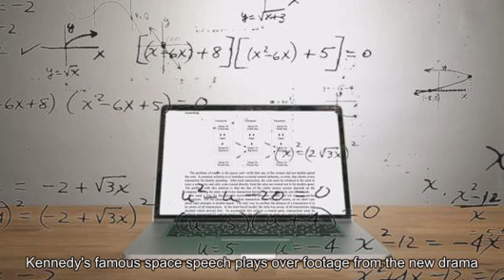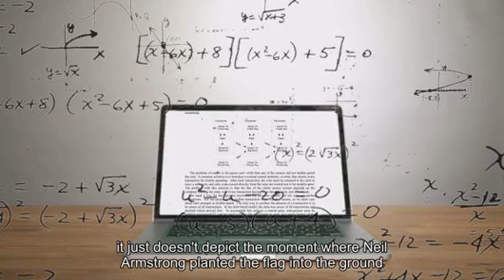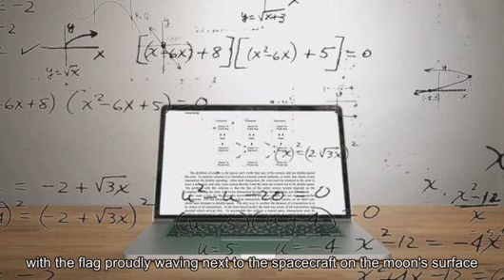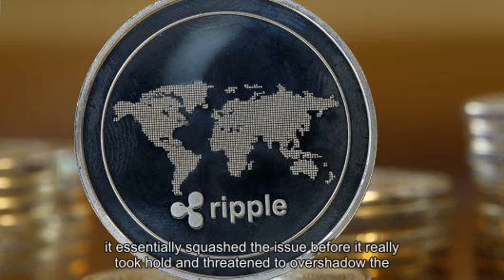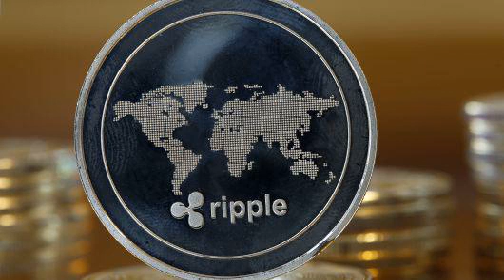Beaten-down cryptocurrency XRP surges 80% in 24 hours, nearly triples in value on week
Chesnot | Getty Images In this photo illustration, a visual representation of the digital Cryptocurrency Ripple is displayed on January 30, 2018 in Paris, France. One of the worst performing cryptocurrencies this year is making a comeback. XRP  rose more than 80 percent Friday to a high of 77 cents, bringing its gains this week to 185 percent, according to data from CoinMarketCap.com. Its market capitalization jumped to roughly $26.8 billion, surpassing  ethereum  as the worlds second most valuable cryptocurrency behind  bitcoin . Often mistakenly called Ripple, XRP has fared the worst of the top cryptocurrencies this year. At one point this summer, it was  down  more than 90 percent from the high. Ripple is a fintech company that focuses on global payments, and holds the majority of XRP the cryptocurrency. XRP is a cryptocurrency, independent of the company, that can be used on Ripples platforms. show chapters                                       Hedge fund titan Mike Novogratz sees a 30% bitcoin rally by year-end                              2 Hours Ago |  11:05 The upward move was spurred by rumors of a new product. An executive at Ripple told CNBC this week that the start-up was making headway with its xRapid product, aimed at helping banks speed up transactions by using the cryptocurrency  XRP . I am very confident that in the next one month or so you will see some good news coming in where we launch the product live in production, Sagar Sarbhai, head of regulatory relations for Asia-Pacific and the Middle East at Ripple told CNBC Monday. Ripple describes its xRapid product as using XRP as bridge between currencies, which executives say allows payment providers and banks to process faster cross-border transactions. Joe DiPasquale, CEO of cryptocurrency fund of hedge funds BitBull Capital pointed to the xRapid news as a positive for the cryptocurrencys price recovery. People are definitely buying the news, he said. This is another case of Ripple showing its dominance in real world relationships with financial companies, and yet another spike in XRPs price because of it. The company has struck deals with various high-profile financial institutions, including  Santander  and  American Express . But those partnerships have so far been mostly focused on another product called xCurrent. Ripples Sarbhai said that more than 120 banks are currently partnered with Ripple, using the blockchain-based product xCurrent. Firms testing the product include money transfer giants  Western Union  and  MoneyGram  and payment upstarts MercuryFX, Viamericas and Cuallix. Ripples xCurrent is used by banks to settle international transactions and is used to confirm each stage of a cross-border payment in real-time, according to the company. This week, U.S. banking giant PNC announced it would use Ripples blockchain technology for cross-border transactions like wire transfers, but it wont be using the cryptocurrency XRP. Despite the partnerships, XRP has a long way to recover to this years highs above $3.60 in January. Its still down 66 percent from the beginning of the year. All of the top five cryptocurrencies were higher Friday.  Bitcoin  and  ethereum  were up 4 percent and 13 percent respectively. EOS rose 12 percent and bitcoin cash both was up 13 percent, according to CoinMarketCap.com.  CNBCs Ryan Browne contributed reporting.